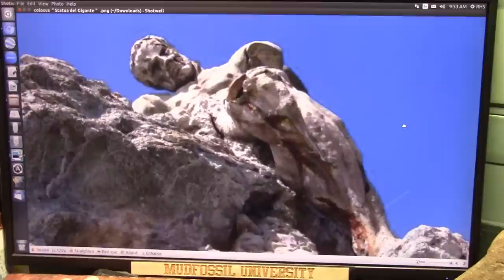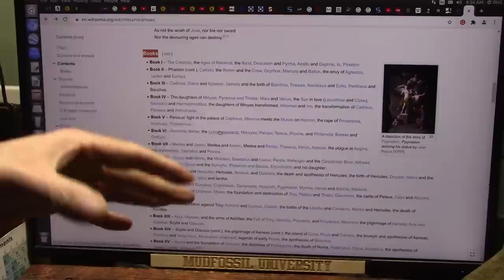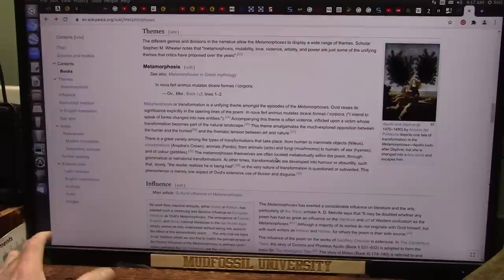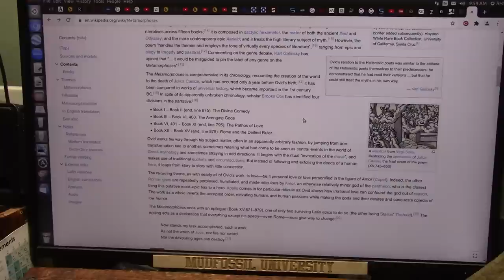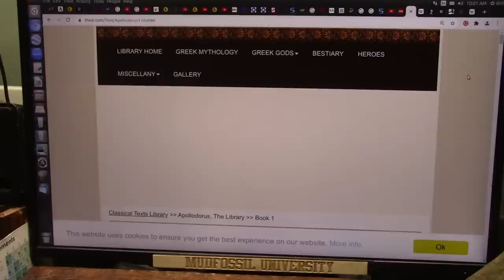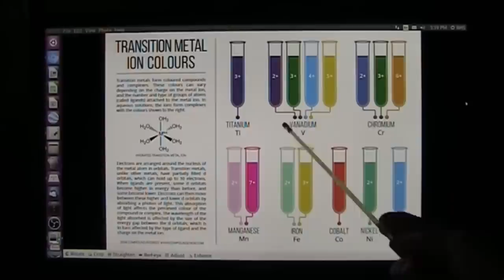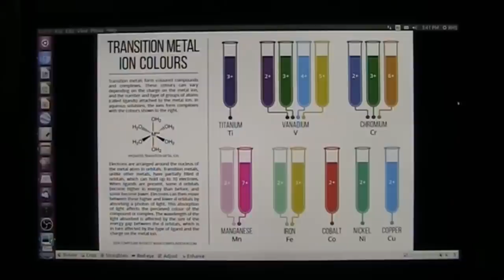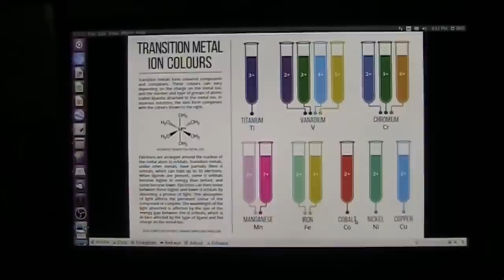Latest Research Validates Ovid about Biological origins via Metamorphoses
Ovid wrote about the "Creation" and evolution of the Gods (the genealogy).
His Epic was Metamophoses which combined all ancient texts and stories.
His Very 1st words are about Creatures being the LANDSCAPE!.
"I intend to speak of forms changed into new entities;").[24] Accompanying this theme is often violence, inflicted upon a victim whose transformation becomes part of the natural landscape. There is a great variety among the types of transformations that take place: from human to inanimate objects (Nileus), constellations (Ariadne's Crown), animals (Perdix); from animals (ants) and fungi (mushrooms) to human; of sex (hyenas); and of colour (pebbles)."